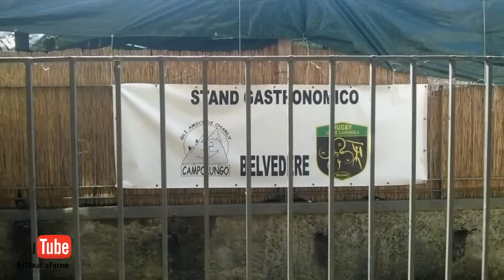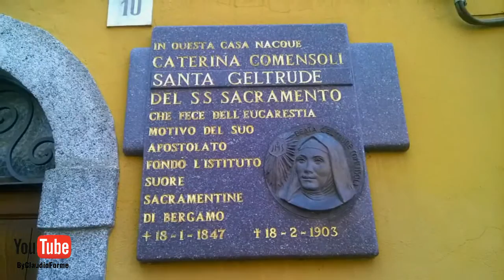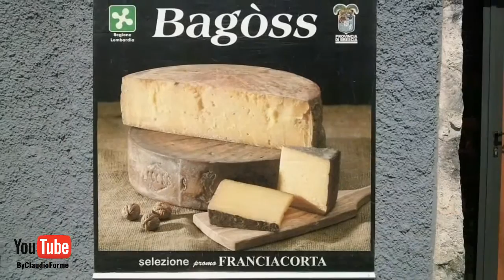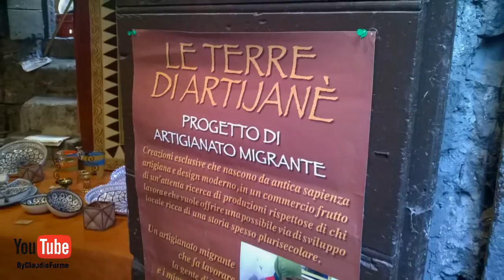MOSTRA MERCATO BIENNO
25° anniversario mostra mercato Bienno
Valle Camonica Brescia
dal 22 al 30 agosto 2015

EARTH, WATER, AIR AND FIRE ...
And BIENNO FLIES!
SHOWS SUGGESTIVE LINKED TO NATURAL ELEMENTS,
A CAPTIVATION HISTORICAL CENTER OF EXCELLENCE AND EXHIBITORS
DECREE Yet another SUCCESS OF THE EVENT
HIGHLIGHT OF VALLECAMONICA

Bienno Borgo of Artists is an initiative for promoting new artistic and cultural productions, which aims to enhance the model of the "artist's workshop", ie the place of work and expression of creativity, open to fruition, where the artist can find within himself and in the context that surrounds it and the hosts, the inspiration needed to create new art. Bienno Borgo of Artists is the project that the City of Bienno, in collaboration with the Cultural District of Vallecamonica and Associations "Bienno Tourism" and "Bienno Events", will propose to invite new artists, designers, creative to reside in the old town Bienno and in the context of the Camonica Valley, the Valley of the signs.